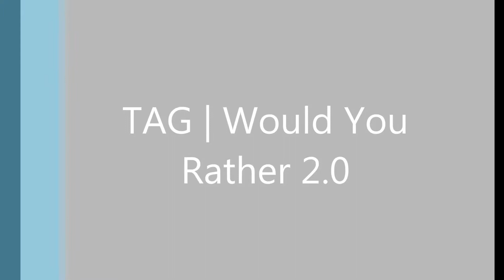TAG | Would You Rather 2.0 [French Edition]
Découvrez ma version du TAG : Would You Rather 2.0. Pour plus de vidéos

J'étais très heureuse de voir il y a quelques jours qu'une toute nouvelle version du tag Would you rather avait été créé. Les questions sont encore plus amusante cette fois-ci, alors je me devais de le reprendre.

Questions:
1. Faire uniquement des vidéos Avis/Chronique littéraire ou des TAG?
2. Voir le film avant de lire le livre ou ne lire que le livre sans jamais voir le film?
3. Avoir une liste de tous les livres que tu as lu (comme Goodreads ou Livraddict) ou posséder une copie papier de ton premier livre coup de cœur?
4. Participer à un club de lecture régulièrement avec des non-booktubeurs ou allez luncher avec ton meilleur ami booktubeur une fois par année?
5. Avoir le temps de lire tous les livres que tu veux lire ou avoir l'argent pour acheter tous les livres que tu veux lire?
6. Choisir le casting des acteurs qui joueront dans l'adaptation au cinéma d'un livre ou avoir un pouvoir d'édition sur le script du film?
7. Avoir ton superpouvoir préféré ou avoir accès à une technologie fictive?
8. Lire une super histoire avec un fin décevante ou lire une histoire ordinaire avec une fin extraordinaire?
9. Ne pas pouvoir lire dans un moyen de transport ou ne pas pouvoir lire en position couchée?
10. Relire ton roman ou ta série préféré comme si c'était la première fois ou oublier que tu as lu le livre qui t'as le plus déçu?
Bonus: Aller à Poudlard ou vivre en Terre du milieu?